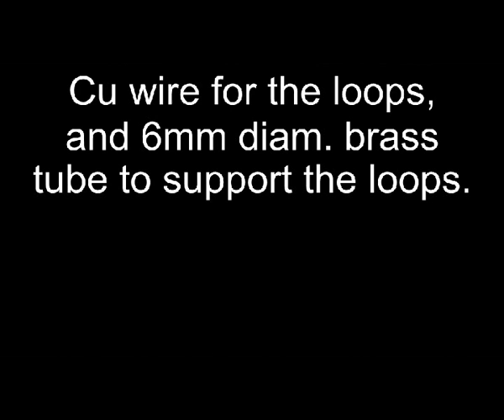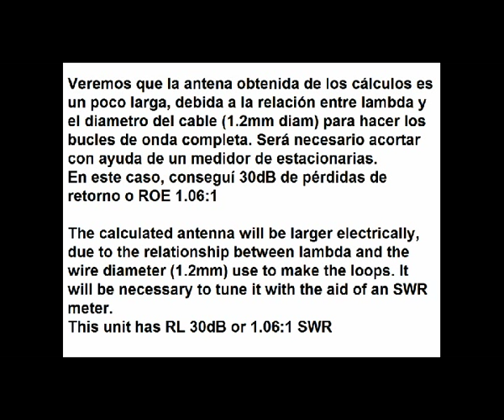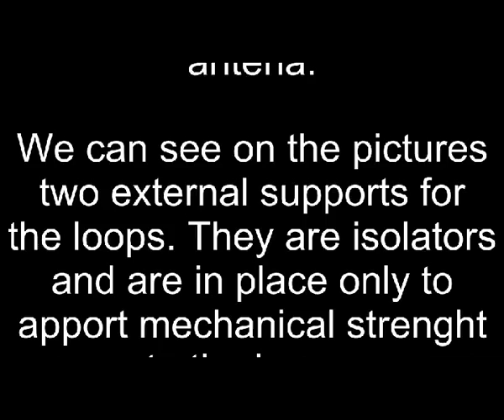Doble loop para 1296MHz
Antena de doble bucle de onda entera para iniciarse en la banda de 23cm. En este caso con el FunCube.

Double Loop antenna, to introduce my-self on the 23cm band thanks to the FunCube.